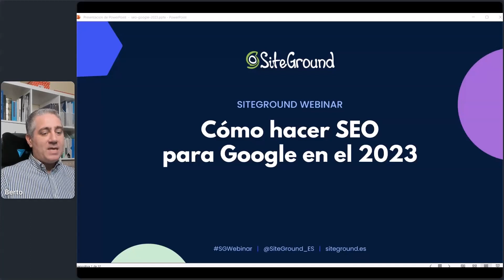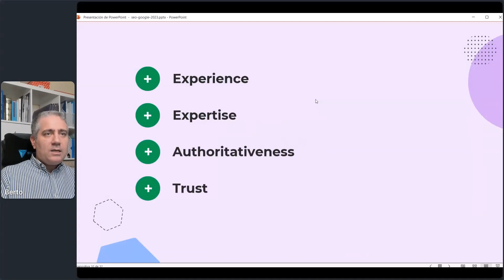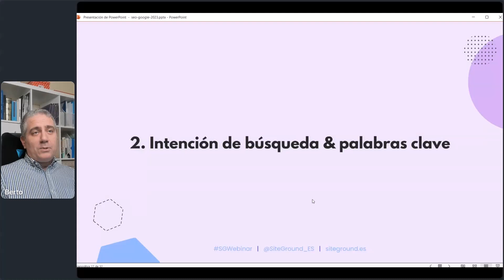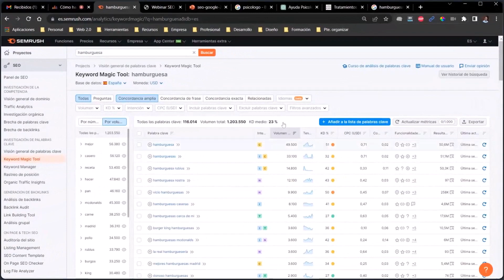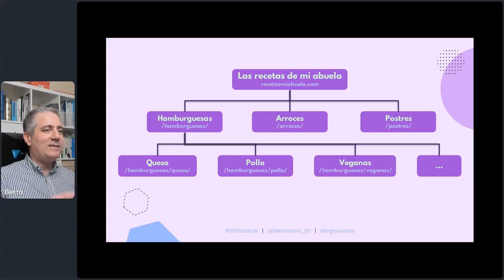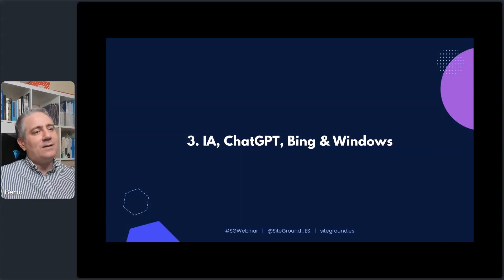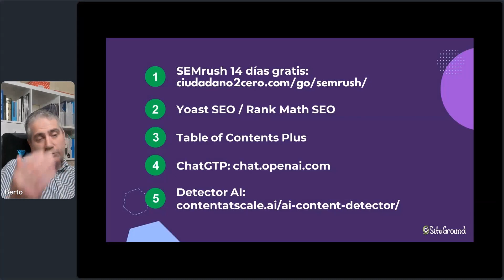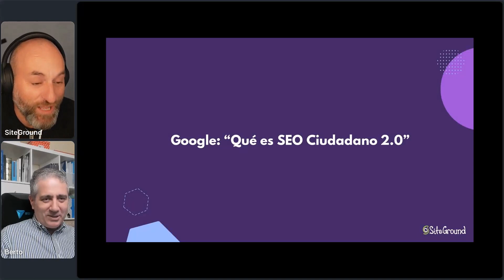Cómo hacer SEO para Google en 2023 | Webinar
En este webinar para principiantes SEO (Search Engine Optimisation o posicionamiento web) repasamos paso a paso junto a Berto López, ingeniero informático y fundador de @c2cero, cómo implementar una estrategia de SEO sencilla y eficaz para posicionarse en Google en 2023, junto con buenas prácticas y herramientas útiles.

🧑‍💻 Accede a nuestras listas de videos🧑‍💻